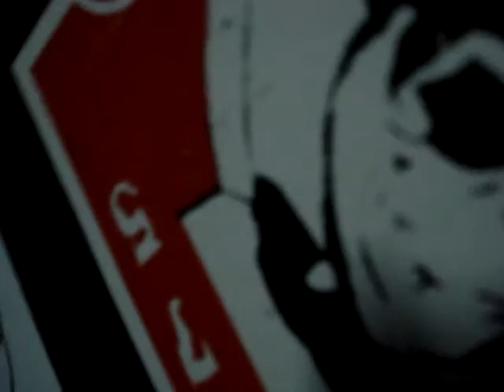Giba Gigante Negão Bataclã FC 2007 ensaio de criação